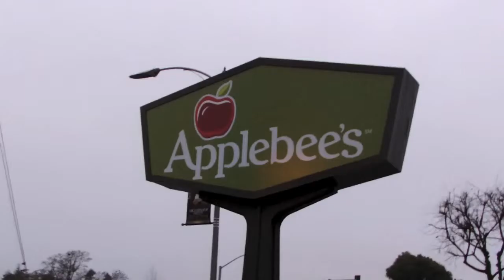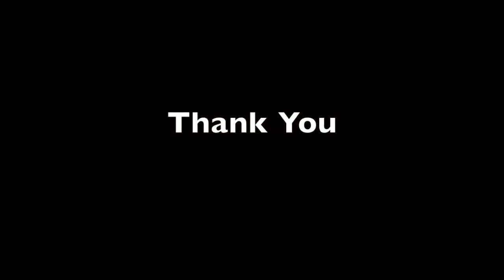SJSU Chicano Commencement (Applebee's Fundraiser)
A look at SJSU Chicano Commencement Class of 2014's Applebee's breakfast fundraiser. 2/23/14